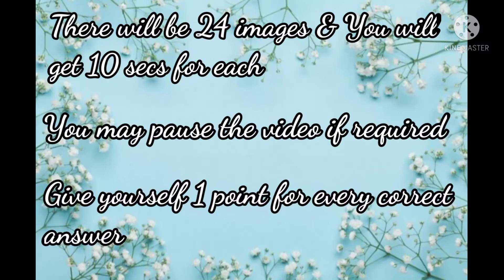Guess the Miraculous Episode from Only one scene || Miraculous Fan Quiz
Hello Friends,
Don't miss the end
The last one is really very hard difficult
let's see you can guess it aur not 😁